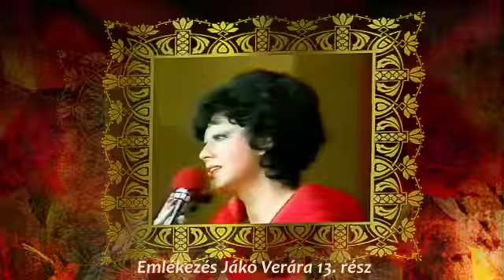Emlékezés Jákó Verára 13 rész